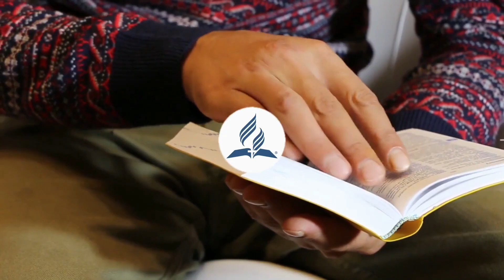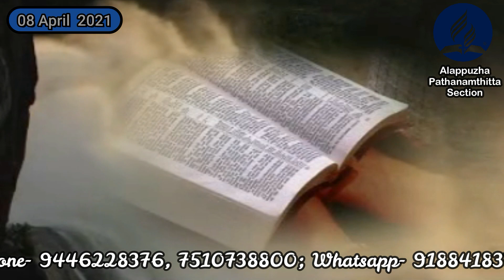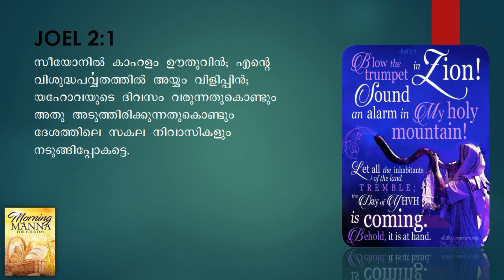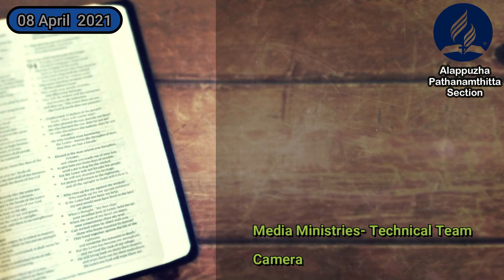Morning Manna / Sound an Alarm! / Pr.Abin David / 08-04-2021